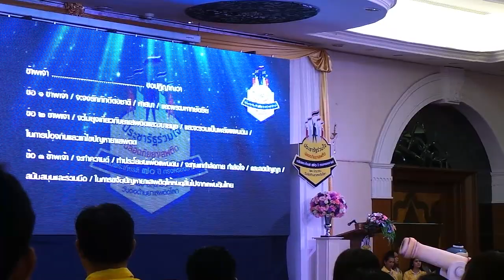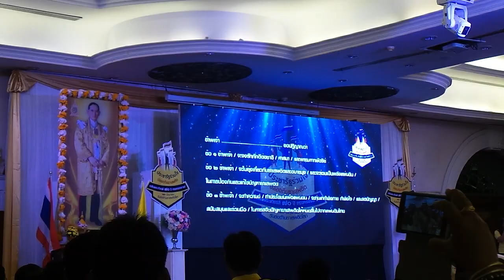230659 ไบรท์ นำกล่าวคำปฏิญาณ งานประชารัฐร่วมใจ ปลอดภัยยาเสพติด